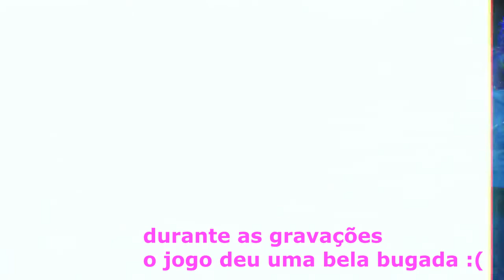Sonic 2020 | Todas Cutscenes (White Jungle e Shadow of Water) [LEGENDADO PT-BR]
Este é um fangame feito com a famosa Infinity Engine apresentado no começo de 2020. E tá melhor que qualquer coisa que a Sonic Team consiga fazer.